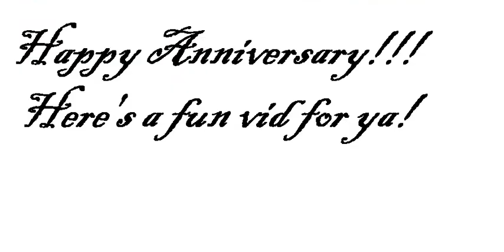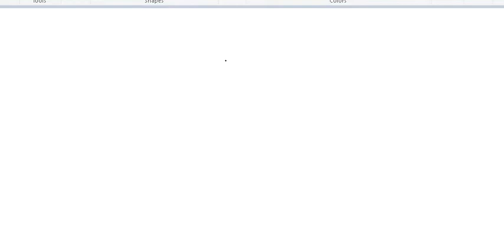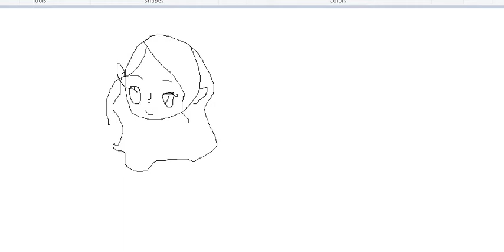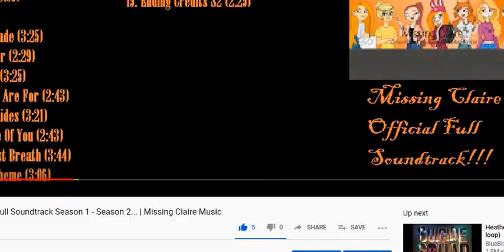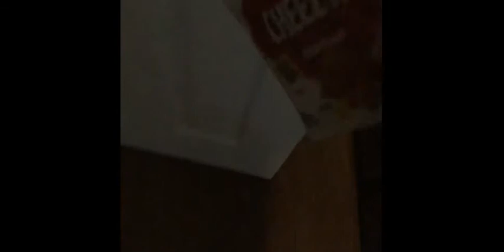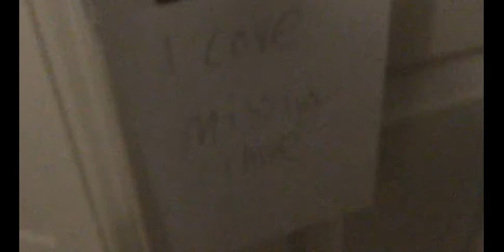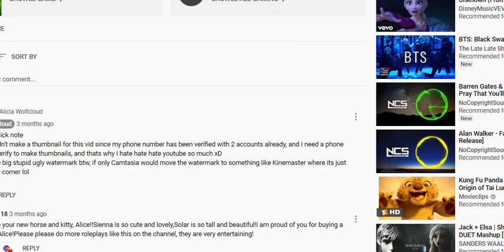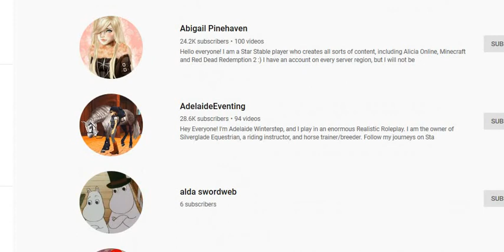Dare Or Confess Challenge! | Missing Claire 1 Year Of The Channel!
♥Happy Anniversary, Missing Claire Squad!♥
I can't believe it's been a year since MC's official channel was created! I remember I wanted to create it but too afraid to ask but I finally did. Claire, Lizbeth and Sally decided to come on the channel to do a really funny game of Confessions and Dares! It was very interesting and I highly recommend playing with your friends! All you need is a bowl, pen and paper!

♥FAQ♥
Name: Annabelle Birchcastle
Server: Cookie Canyon
Created Series: October 2018
Created By: Annabelle Birchcastle & Jacqueline Seahouse
Stories By: Annabelle Birchcastle
Sound Effects Provided By: YouTube
Channel Created: Jan 31 2019

I'm Annabelle Birchcastle, creator of a SSO series called Missing Claire. Missing Claire is our original SSO mystery series with 2 running seasons. Here we post news, stories, shorts, series & movies about our horror/mystery stories. ♥